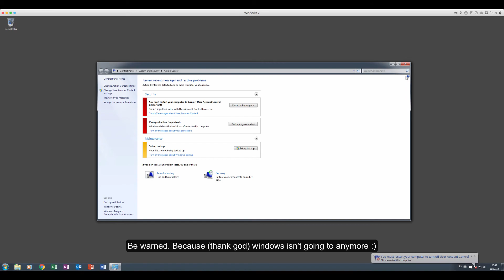Stop windows 7 from bothering you